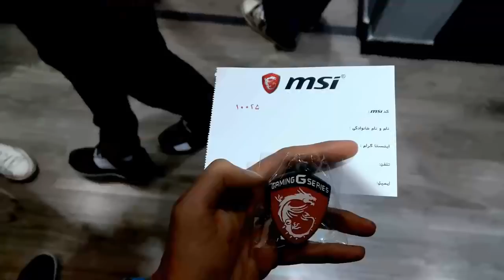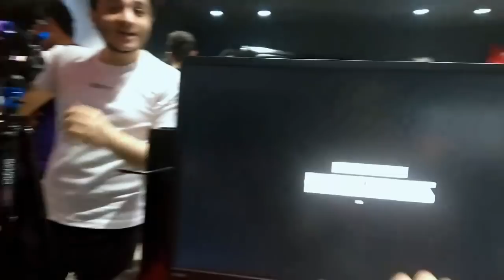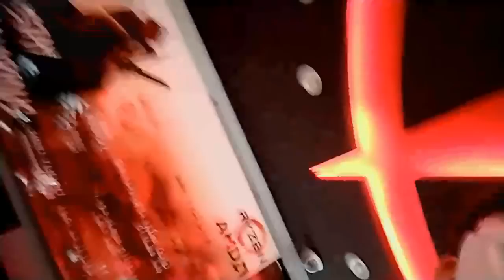❌باورم نمیشه علیرکسا این کار رو کرد 🔥 ولاگ اونت ام اس ای گیم نت ولکانو🚨 | 🎮MSI Volcano Event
اونت ام اس ای گیمنت ولکانو
با دوستای خوبمون علی رکسزا و حامد عجمی رفتیم به گیم نت ولکانو وکلی لذت بردیم